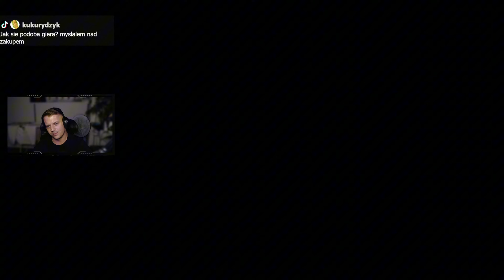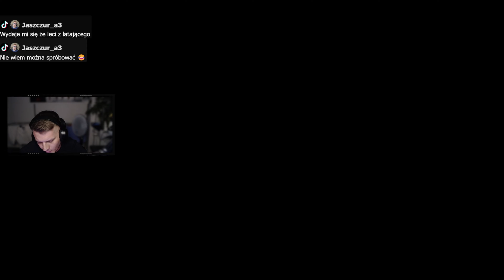POGROM SZCZURÓW | SPACE MARINE 2 CO-OP | odc. 4 | 4K | Gameplay po polsku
Zapraszam na przejście całej gry Space Marine 2 na moim kanale!

Warhammer 40,000: Space Marine 2 to dynamiczna gra akcji TPP, w której ponownie wcielamy się w legendarnego kapitana Titusa. Staw czoła hordom Tyranidów w brutalnych starciach, wykorzystując arsenał potężnej broni i umiejętności. Odkrywaj tajemnice galaktyki i staw czoła mrocznym zagrożeniom, które mogą doprowadzić do zagłady ludzkości.